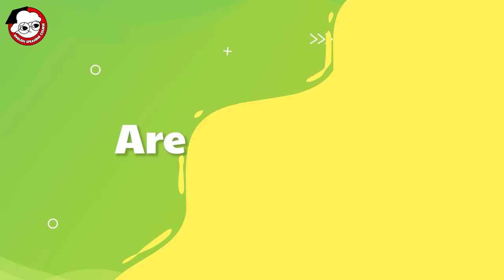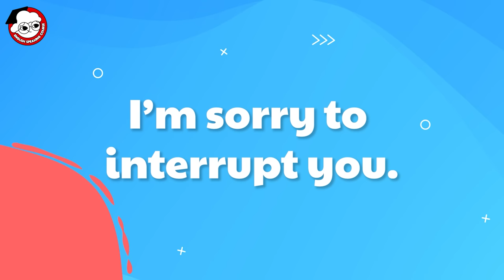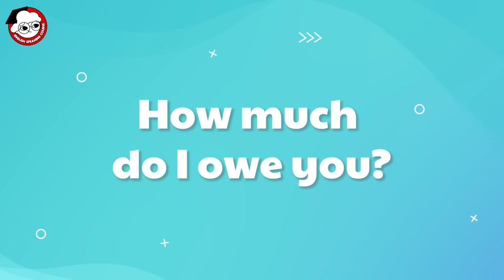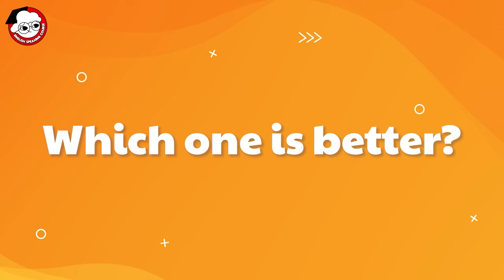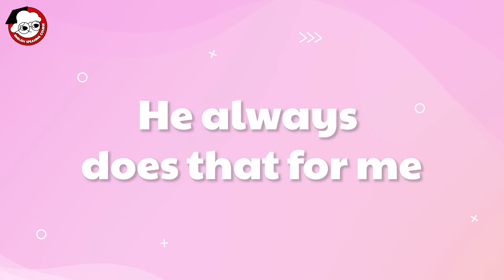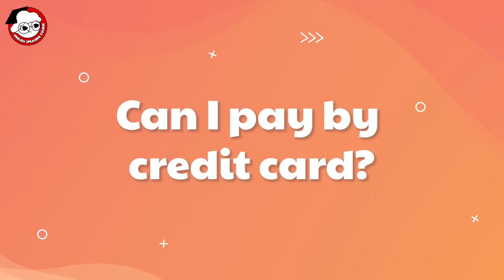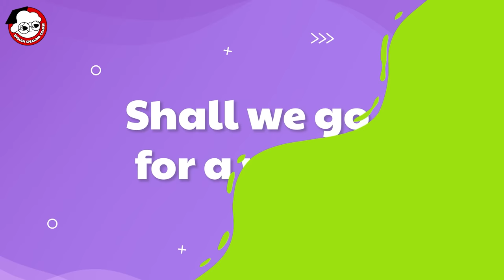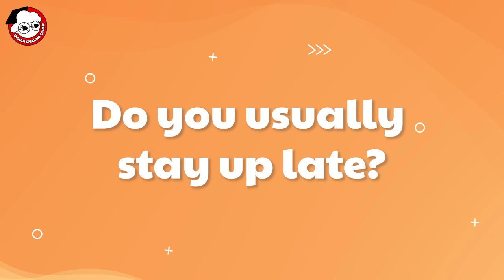30 Minutes Daily English Conversations | English Speaking Conversations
30 Minutes Daily English Conversations | English Speaking Conversations

Today, you will learn English through Daily Conversations.The content is suitable for those at the A2-B1 levels.
Are you ready? Well then, let's take action!

⏱ Timestamps:
00:00 | Intro
00:03 | What do you want?
00:57 | Now let me check it once again.
02:09 | Stop kidding.
03:06 | Are you sure?
04:04 | No, I don’t want to
05:01 | That's strange.
06:05 | Can you show me your answer sheet?
06:58 | I’m sorry to interrupt you.
07:56 | Allow me
08:57 | Will you go there or shall I?
09:53 | Do you have anything cheaper?
11:00 | How much do I owe you?
12:00 | I don't have a girlfriend
13:08 | Sorry, we only accept cash.
14:12 | Which one is better?
15:19 | Is there a movie theater nearby?
16:26 | Are you ready to have fun?
17:17 | My room is quite small
18:17 | He always does that for me
19:14 | How do I use this?
20:40 | What would you like to eat?
21:47 | Can I pay by credit card?
22:37 | How's the weather today?
23:30 | What are they saying about me?
24:40 | How long are you going to stay there?
25:33 | Do you see him often?
26:28 | Could someone pick up the dry cleaning?
27:17 | Shall we go for a walk?
28:10 | Are there any questions?
29:18 | Do you usually stay up late?